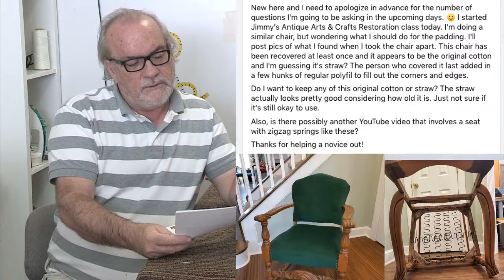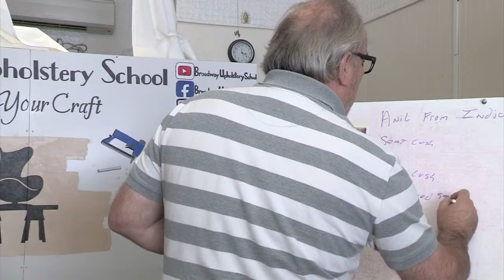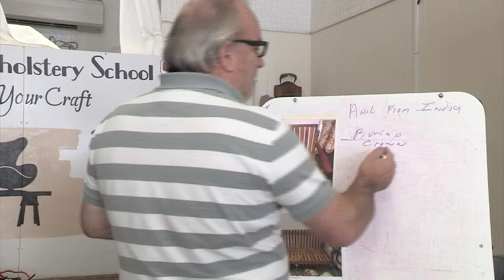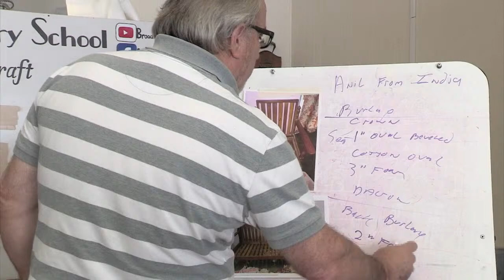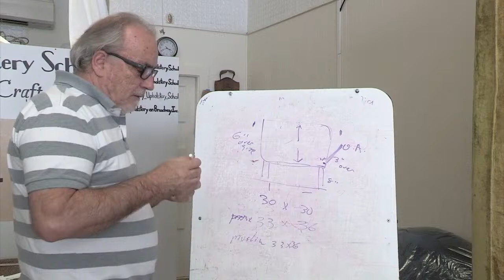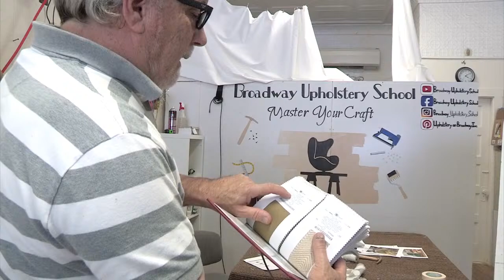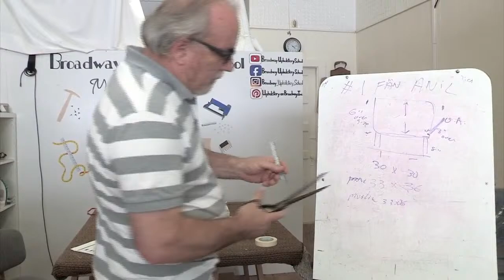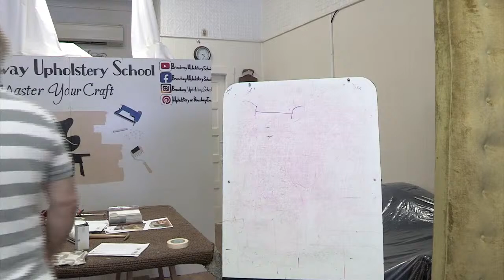The Upholstery Show! LIVE! 10,000 SUBS SPECIAL!